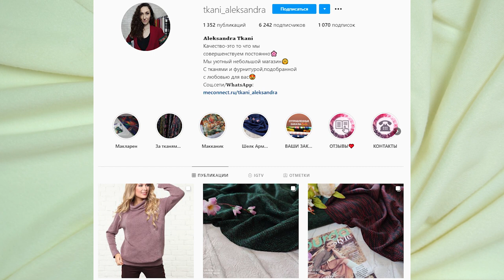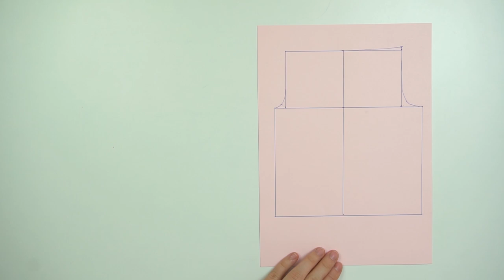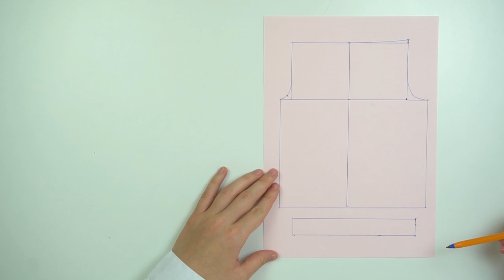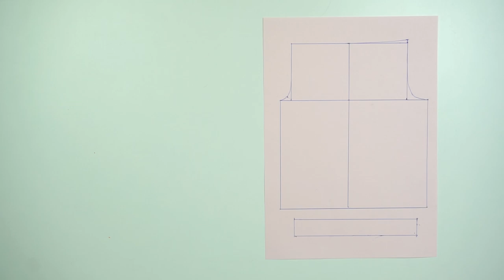Как сшить брюки по одной мерке / Bespoked.ru